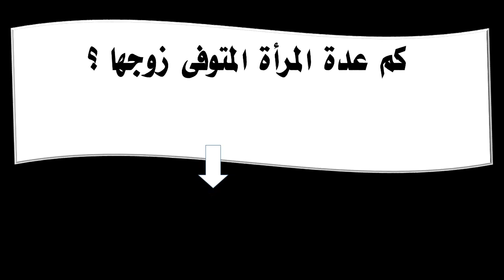كم عدة المرأة المتوفى زوجها ؟